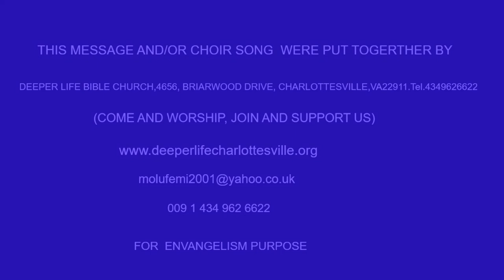DEVELOPMENT OF AN EFFECTIVE MINISTER BY PASTOR W F KUMUYI